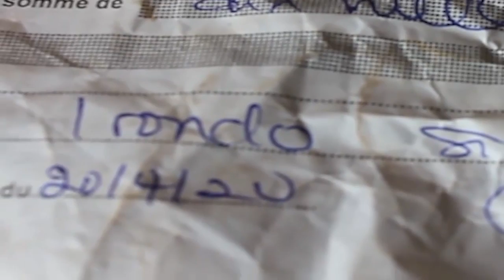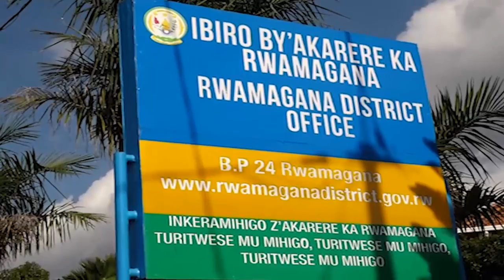leta ni twongereho amasha yo gutaha/ RWAMAGANA -Sibagire babangamiwe n'amafranga bacibwa n'Akagari